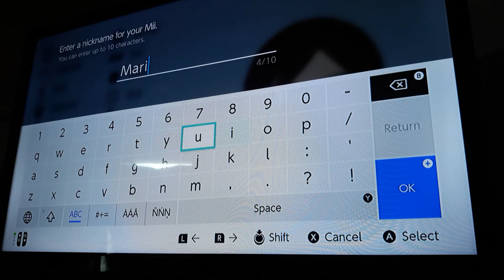How to make Marit (Wii Sports Club)